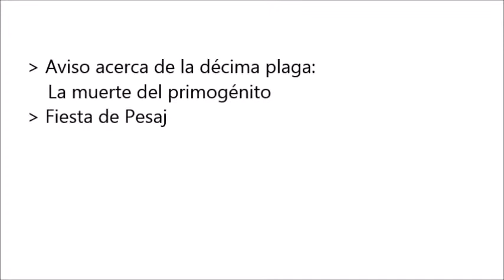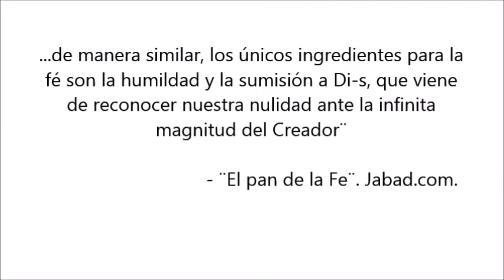Milagros en la tierra de Egipto | 21/01/2015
Éxodo 11:4 - 12:20
Keli Ato - C Lanzbom & Noah Solomon (The Chabad Sessions).
The Penguin Dance (Beats) Yoely Greenfeld.